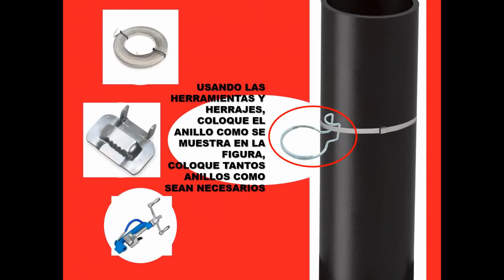Herrajes Cablix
Como Usar Anillos de Suspension.